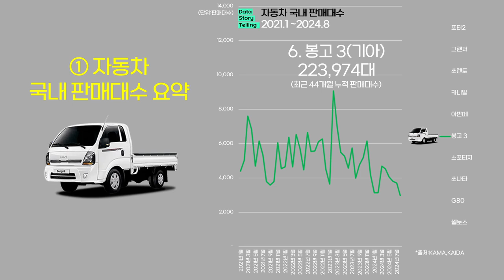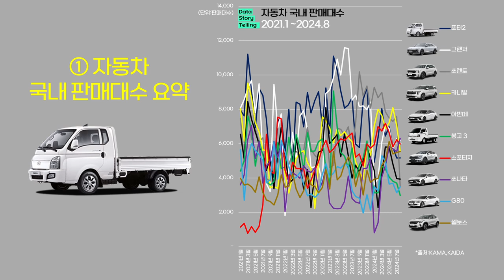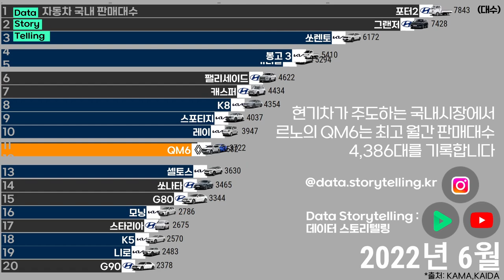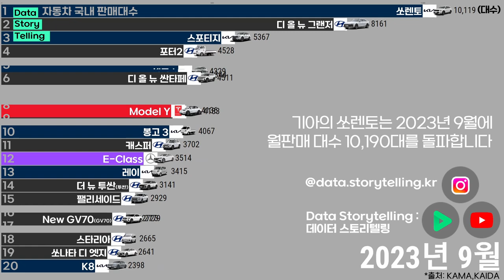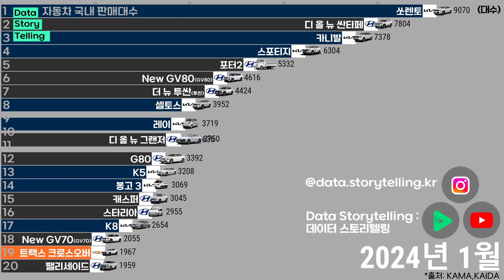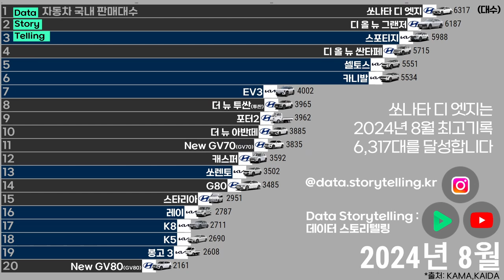0914 🚗자동차 모델별 국내 판매대수(2021-2024) | 포터2,그랜저,쏘렌토,카니발,봉고3,아반떼,스포티지,쏘나타,G80,셀토스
00:00 🚗자동차 모델별 국내 판매대수 요약
01:10 🚗자동차 모델별 국내 판매대수 순위(시간순)

🚗자동차 모델별 국내 누적판매대수 순위(최근 44개월 간 누적분)
1. 포터2(현대차)   331,012대(포터2, 포터2 일렉트릭 포함)
2. 그랜저(현대차)   315,020대(디 올 뉴 그랜저, 그랜저 포함)
3. 쏘렌토(기아)   285,333대
4. 카니발(기아)   259,870대
5. 아반떼(현대차)   229,223대(더 뉴 아반떼,아반떼 N,더 뉴 아반떼 N,아반떼 포함)
6. 봉고 3(기아)   223,974대(봉고 3, 봉고 3 EV 포함)
7. 스포티지(기아)   215,753대
8. 쏘나타(현대차)   183,979대(쏘나타 디 엣지,쏘나타 뉴 라이즈,쏘나타 포함)
9. 제네시스 G80(현대차)   180,835대(G80, 신형 G80, Electrified G80 포함)
10. 셀토스(기아)   174,265대

*출처 : KAMA,KAIDA,현대자동차,각사 외 종합
*대상 : 국내 판매중인 자동차(상용포함)
*단위 : 월간 판매대수
*작성 : 2024-9-3
*기업명 및 모델명,CI,BI 등은 최신정보를 일괄적용하였습니다. 그로 인해 인수 또는 리브랜딩 이전 정보가 표현되지 않았습니다.
*그럼에도 불구하고, 일부 관련기업 / 브랜드 / 모델이 누락 또는 제외되었을 수 있습니다.